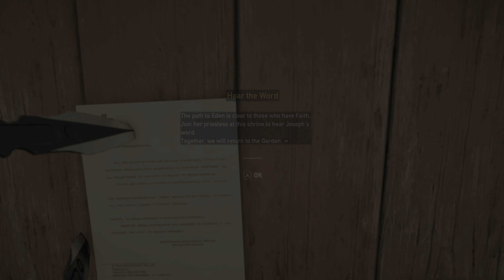Farcry 5 Long Play Part 22 Full Game Playthrough 4K Max Settings